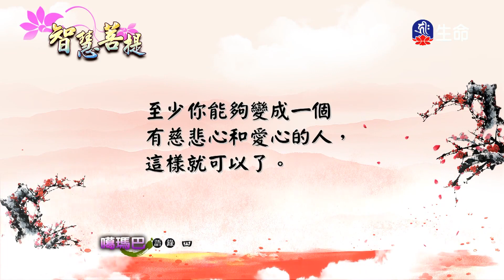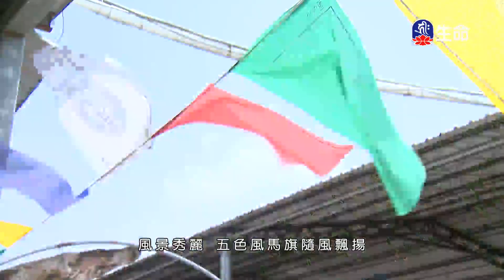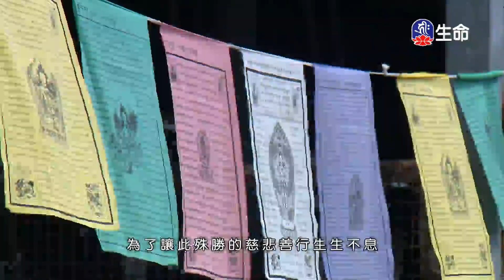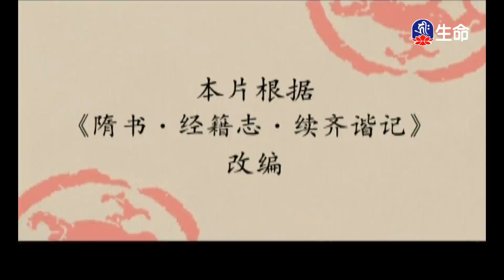智慧菩提(703)-2_智慧菩提_(lifetv_20200609_07：15)